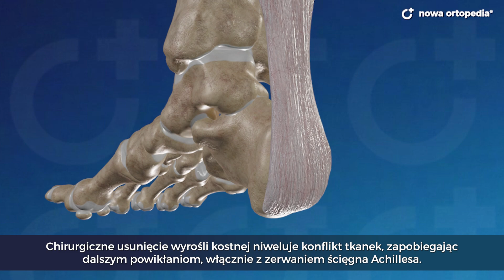Pięta Haglunda - resekcja szczytu guza piętowego - Nowa Ortopedia®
Nowa Ortopedia - Szpital Dworska
Kraków, ul. Dworska 1B/LU1
0:00 .
0:11 Czym jest pięta Haglunda i jakie są jej objawy
0:49 Operacja usunięcia wyrośli Haglunda
Deformacja Haglunda (ostroga piętowa górna) to patologiczna wyrośl kostna
 w tylno-górnej części guza piętowego. Konflikt wyrośli ze ścięgnem Achillesa powoduje jego mechaniczne podrażnienie,
a ponadto uniemożliwia prawidłowe funkcjonowanie kaletki Achillesa. Typowym objawem jest ból z tyłu pięty,
zwłaszcza podczas noszenia obuwia z twardym zapiętkiem. Chirurgiczne usunięcie wyrośli kostnej niweluje konflikt tkanek, zapobiegając dalszym powikłaniom, włącznie z zerwaniem ścięgna Achillesa.